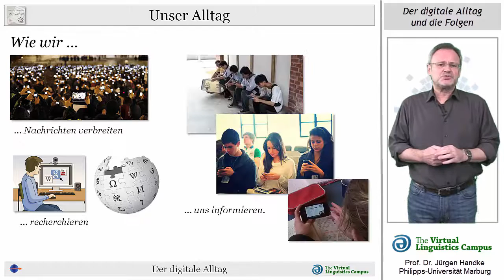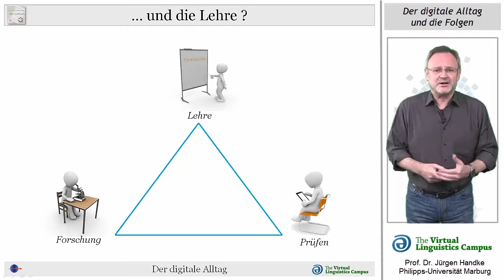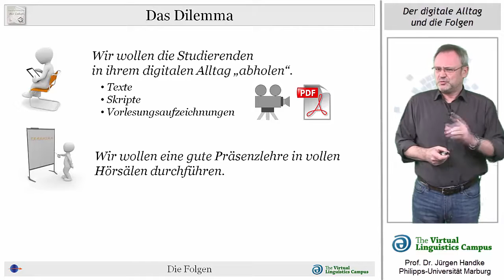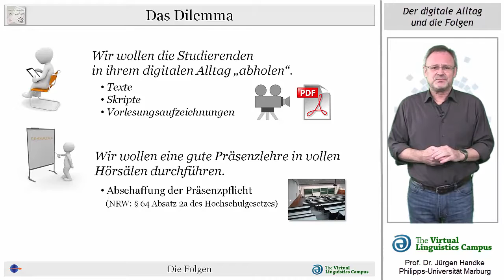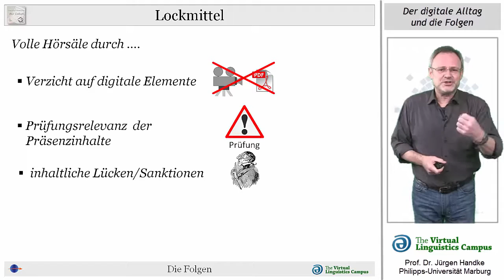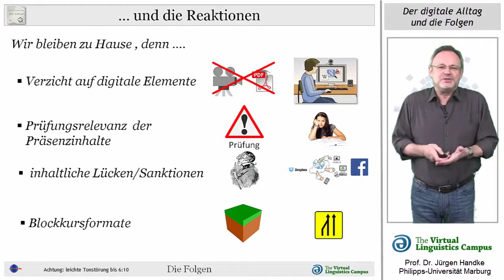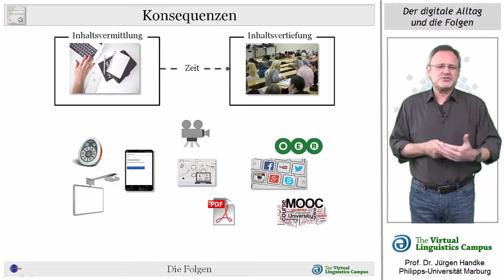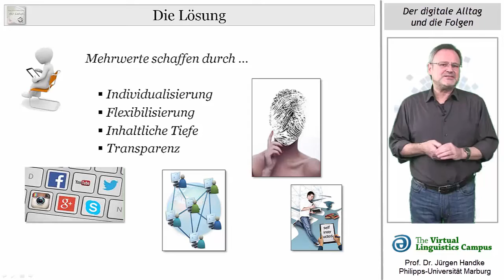Der digitale Alltag und die Folgen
In diesem Auftaktvideo der Serie "Hochschullehre Digital", diskutiert Prof. Dr. Handke die Konsequenzen der heutigen Alltagswirklichkeit für die Lehre und zeigt, dass nicht Abwehrmaßnahmen für das fernbleiben der Studierenden aus dem Hörsaal die Lüsung sind, sondern Mehrwerte, die durch die Digitalisierung der Lehre entstehen. Der Inhalt dieses knapp 8-minütigen Videos bildete den Auftakt seiner Impulsreferate an den deutschen Hochschulen im Frühjahr 2016.